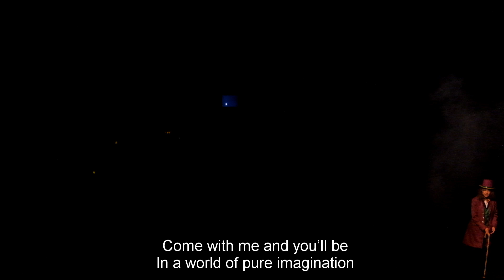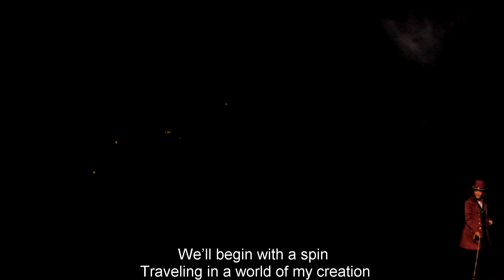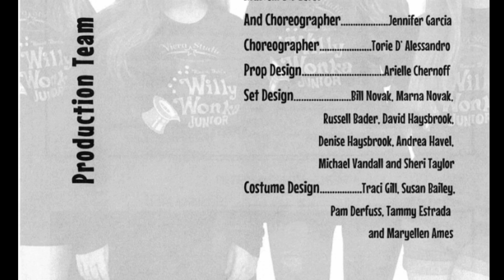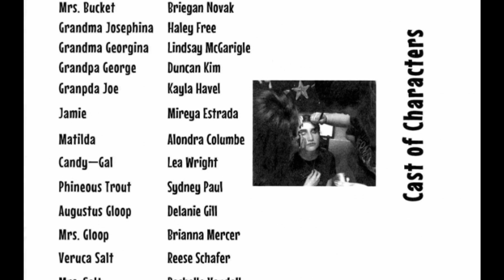Willie Wonka Jr July 2017 Viera Studios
Another terrific Viera Studios production!
Performed at Merritt Island High School on July 16, 2017.